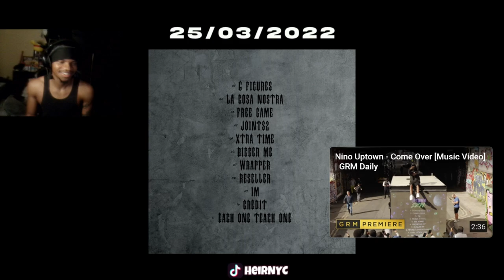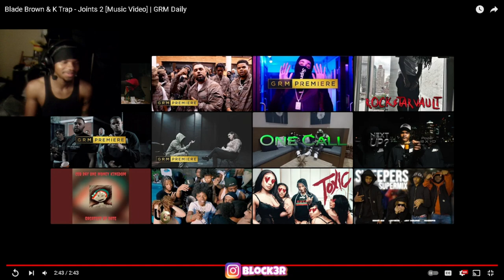Blade Brown & K Trap - Joints 2 [Music Video] | GRM Daily (REACTION)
Blade Brown & K Trap - Joints 2 [Music Video] | GRM Daily